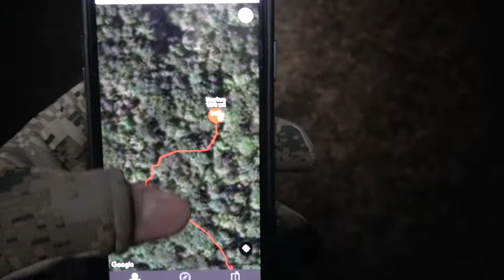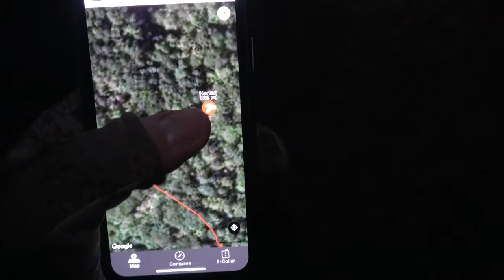Coon Hunt with Harlan (2-20-20) Full Hunt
Here is my 17 month old Harlan, I got out to tree a quick raccoon and that's what he done thanks for watching until next time put em on the wood. for all your hunting supply needs